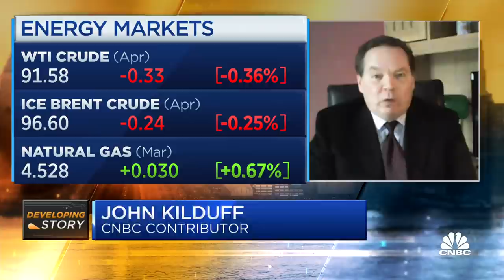Oil prices are a headline away from shooting above $100 a barrel, says John Kilduff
John Kilduff, Again Capital founder and a CNBC contributor, joins CNBC's 'Squawk Box' to discuss energy prices amid growing Russia-Ukraine tensions.